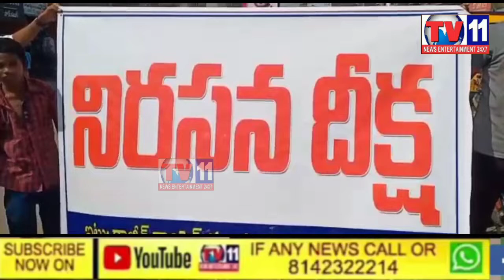SHOP KEEPERS PROTEST AGAINST GOVERNMENT AT BELLAMPALLY MANCHURIAL DISTRICT TELANGANA